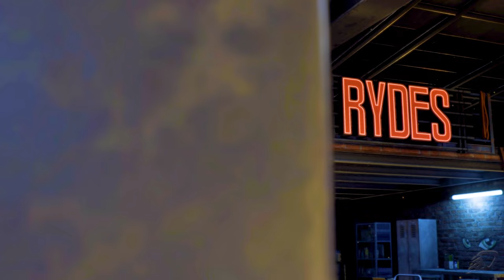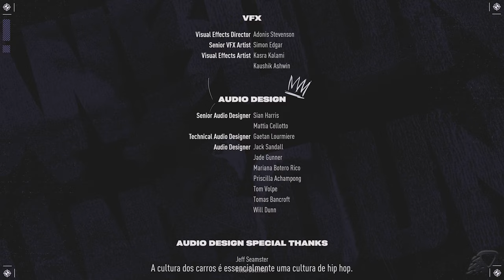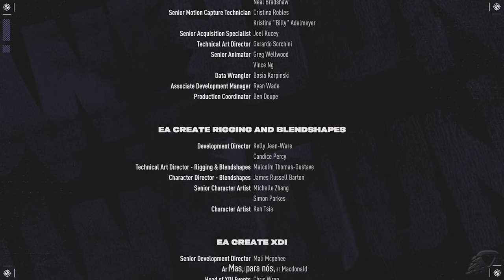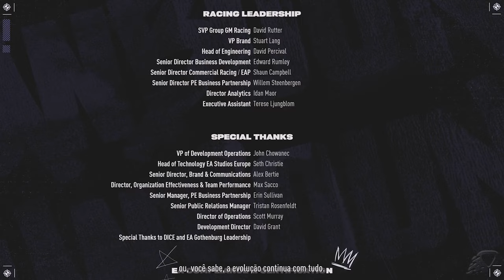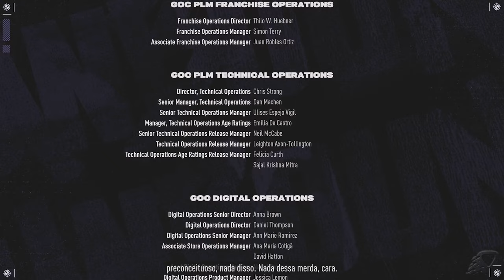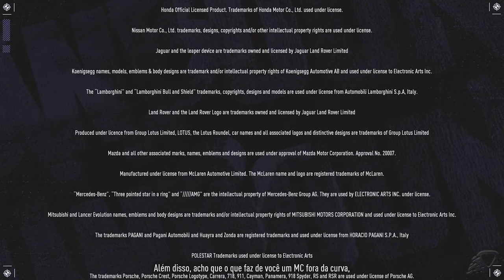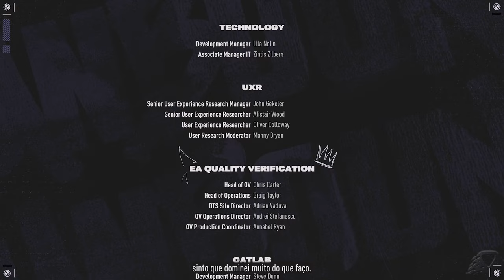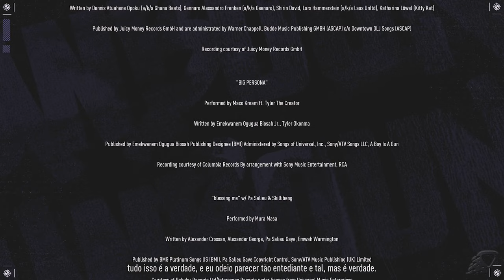Need For Speed: Unbound - O Filme Completo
Need For Speed: Unbound - O FILME COMPLETO PT-BR

Need for Speed Unbound é um jogo eletrônico de simulação de direção de mundo aberto ambientado na cidade fictícia Lakeshore, inspirada em Chicago. Os jogadores controlam um corredor de rua cuja aparência pode ser personalizada e participa de uma variedade de corridas em carros tunados. Algumas corridas têm sua própria taxa de inscrição e, para vencer, os jogadores recebem a moeda do jogo. Assim como nas edições anteriores da série Need for Speed, o jogo envolve a presença da polícia, que usa veículos e táticas para parar o carro do jogador e prendê-lo; os jogadores podem evitar a polícia usando um scanner.

Além do modo offline para um jogador, o jogo apresentará um modo multiplayer onde os jogadores têm a opção de criar seu próprio evento de corrida ou participar de eventos de outros jogadores. Além disso, os jogadores têm acesso ao modo "Capture", cujo objetivo é capturar conjuntamente partes de Lakeshore. (fonte: Wikipédia)